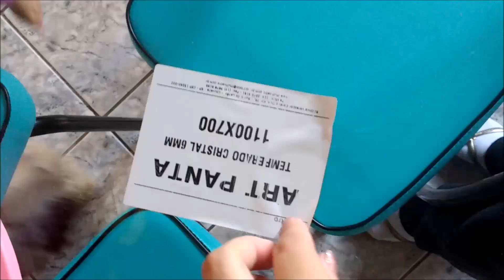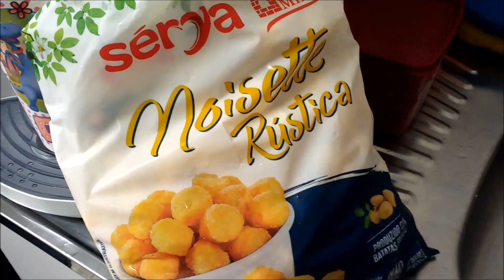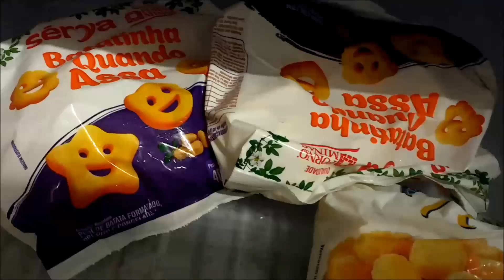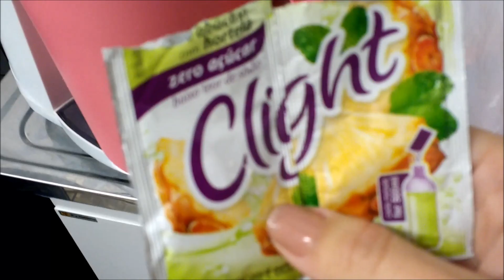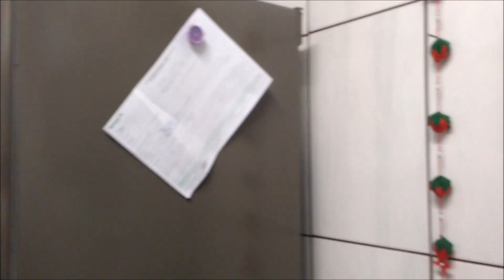Vlog + fogão e mesa novos